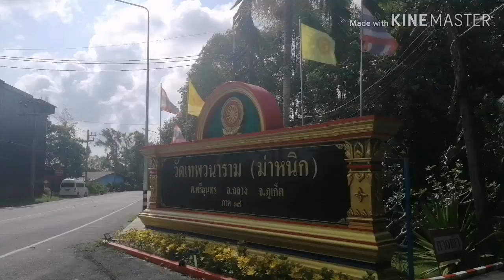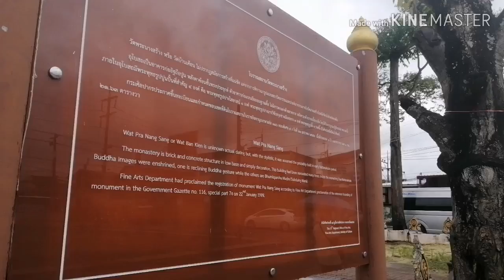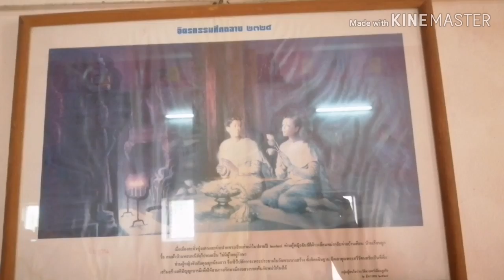บวชเณรวัดหม่านิก62